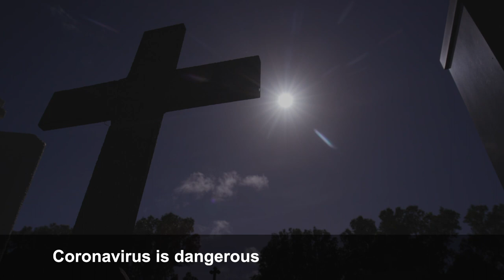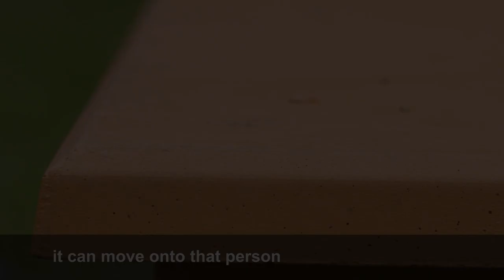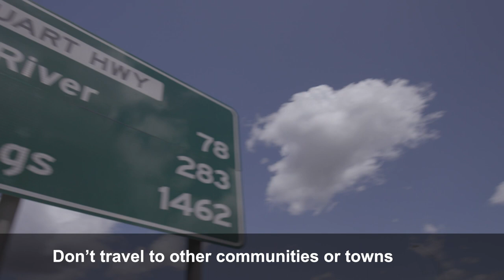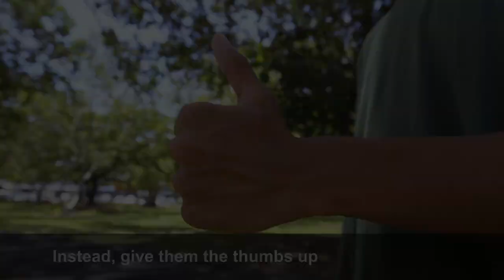Maung - a NLC short film in language about Covid-19/Coronavirus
This is a short film in the Maung language from the Northern Territory. We made this film in language so that people who speak Maung can get some important information about the COVID-19/Coronavirus pandemic. Thanks, Northern Land Council